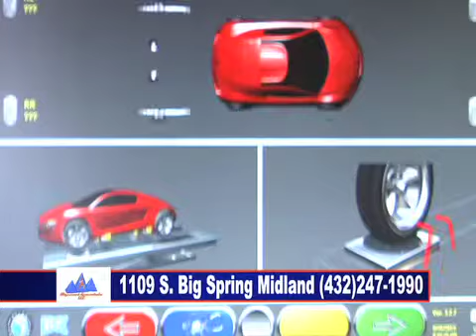commercial 09 18 2013